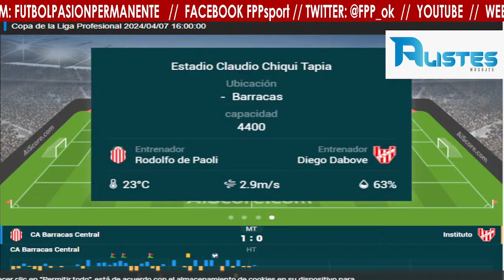BARRACAS vs INSTITUTO EN VIVO ⚽ COPA DE LA LIGA PROFESIONAL 2024 - FECHA 13 - ZONA A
Fútbol Pasión Permanente te lleva la emoción de todos los partidos de fútbol del Torneo de Primera División, Copa Argentina, Copas Internacionales como Libertadores y Sudamericana. Además de las Eliminatorias Mundialistas junto a la Selección Argentina.
          El prestigio alcanzado por FPP a lo largo de sus más de 20 años ininterrumpidos en la radiofonía argentina tanto en FM imponiendo el fútbol como en AM, hablan por si solos de la calidad de un programa que ha logrado muy buenos índices de audiencia. Contamos con repetidoras en todo el país que toman nuestras transmisiones a través de nuestras distintas plataformas.
Tenemos el orgullo de ingresar en el nuevo mundo del streeming.
         Horacio Salatino es el director gral de FPP con más de 35 años de trayectoria, junto a un equipo de gran calidad periodística.